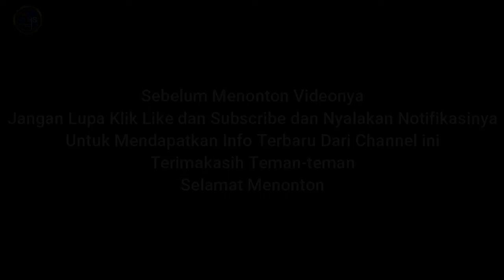BIKIN HEBOH LAGI !!! LOKOMOTIF VINTAGE LANGSIR SAWUNGGALIH POSISI LH !!!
Bikin Heboh Lagi Ternyata Lokomotif "Vintage" Dinas KA Sawunggalih,dan ternyata disuruh langsir pulak wkwk,cek videonya sampai selesai ya lurr